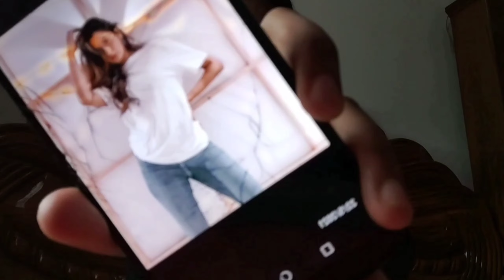Recreating Instagram pictures of Damnfam girls| Aashna Hegde| Unnati Malharkar| Ashi Khanna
Hello lovelies...

I am Ishita and you are most welcomed to my channel.
I will be really thankful if you watch and like my videos ☺️
And if you have already done this Thank you so much ❤️

                      XOXO😚💗